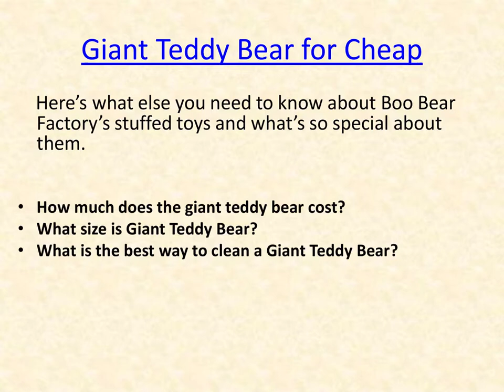How to choose a giant teddy bear for Girlfriend on Valentine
Ah, love is in the air, and a Valentine’s Day gift from Boo Bear Factory makes the day extra-special. From the grand romantic gesture for your sweetheart of a life-size teddy bear holding an “I Love You” heart pillow, to a sweet token of love for family or friends, we have a bear for everyone with lots of styles, sizes and colors to choose from. Buy Giant Teddy bear in Cheap prices now

5ft giant teddy bear
8 foot giant teddy bear
how much is the giant teddy bear at costco
where can i get a big teddy bear for valentine's day
does costco have giant teddy bears